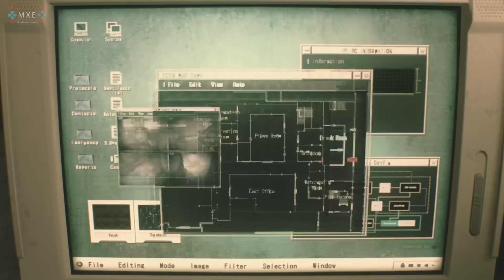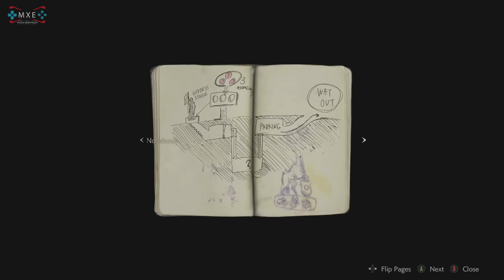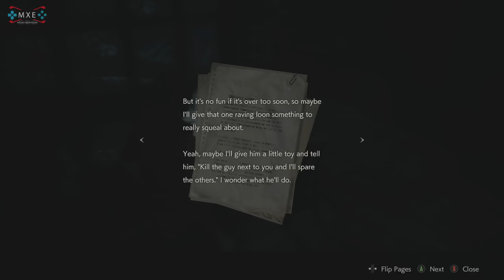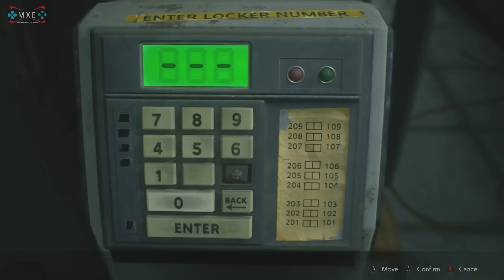Resident Evil 2 - First 90 Mins of Claire's Story Gameplay Walkthrough (Part 1) [1080p 60FPS HD]